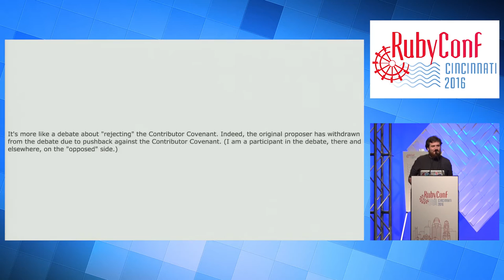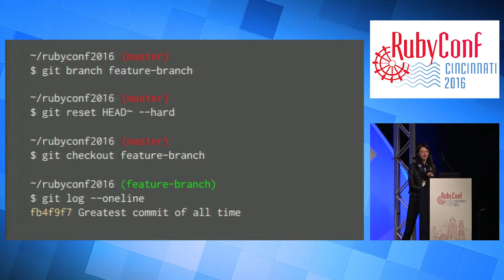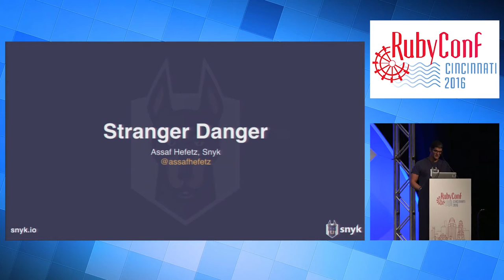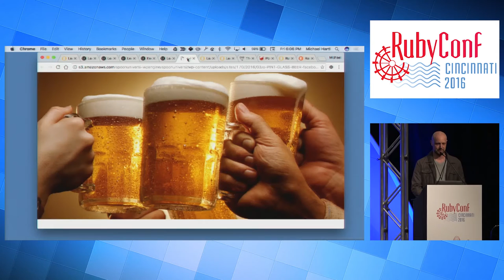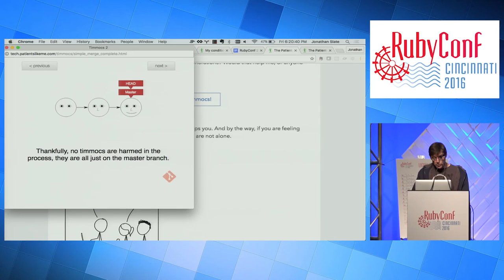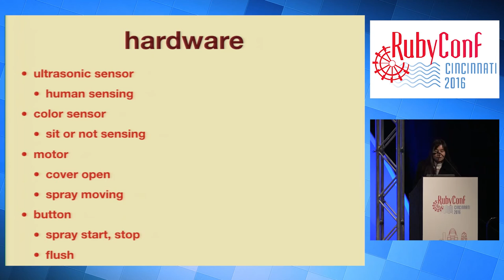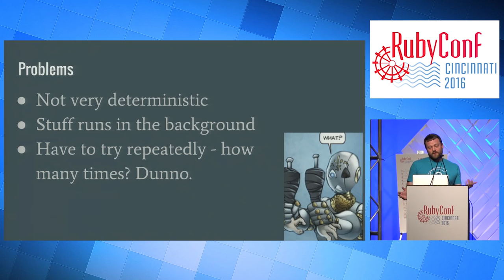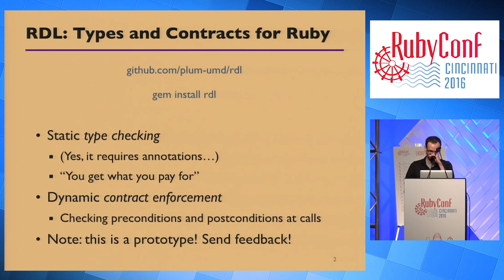RubyConf 2016 - Lightning Talks by Various Presenters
00:00:00 - André Arko
00:01:26 - Francois Lapierre Messier
00:02:12 - Sam Phippen
00:06:05 - Caroline Jobe
00:10:07 - Jen Pengelly
00:13:31 - Starr Chen
00:18:22 - Olivia Brundage
00:20:46 - Kate Rezentes
00:23:20 - Amy Howes
00:28:26 - Assaf Hefetz
00:33:45 - Miki Rezentes
00:38:52 - Michael Hartl
00:43:44 - James Thompson
00:48:00 - Victoria Gonda
00:52:17 - Jonathon Slate
00:56:22 - Michael Cain
00:58:54 - Jamie Gaskins
01:03:57 - Yurie Yamane
01:09:02 - Kei Nawanda
01:14:24 - Ryder Timberlake
01:19:18 - Noah Gibbs
01:23:51 - Chris Vannoy
01:24:21 - Andrew Faraday
01:24:37 - Mischa Lewis
01:29:10 - Jeff Foster